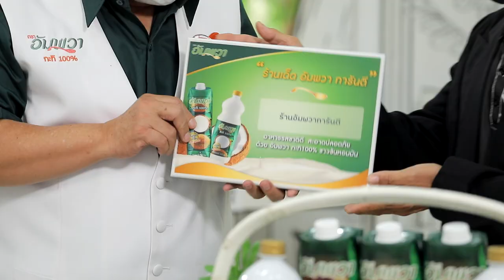ร้านเด็ดอัมพวาการันตี ร้านFrozen Khaoyai